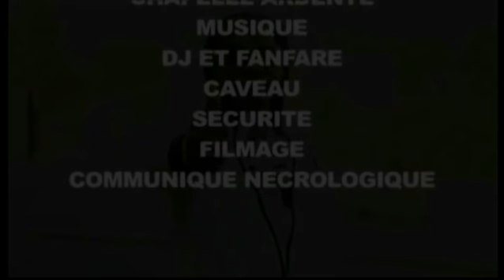VOICI PROGRAMME DEFINITIF YA MATANGA YA PAPY IPEPY EKOMI NA GENEVILLIERS